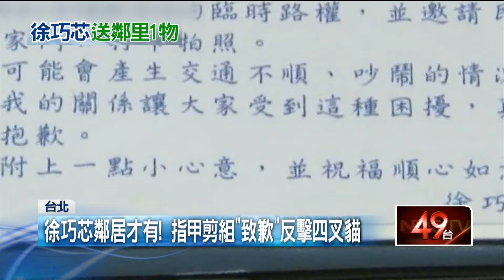四叉貓518「朝聖」徐宅！ 徐巧芯送「指甲剪組」慰鄰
國民黨立委徐巧芯和網紅四叉貓因京華城老宅爭議而隔空槓上。徐巧芯為了反擊四叉貓在自己住家巷子，申請路權提供給民眾拍攝。決定送精緻的指甲剪組給街訪鄰居來展現歉意並敦親睦鄰。而四叉貓還特別去印了「感謝巧芯」的T恤，要在518當天穿去徐巧芯家時穿在身上。